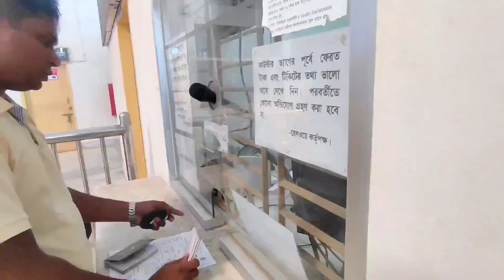ভারতীয় ভিসা সম্পর্কে সমস্ত তথ্য এবং কলকাতা সফর // India tour and visa information.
India tour and visa information. This video show all visa information about India and journey by train from Khulna to Kolkata, Dhaka to kolkata, Bangladesh to India.খুলনা থেকে কলকাতা পর্যন্ত ট্রেনে যাত্রা,ট্রেনে ঢাকা থেকে কলকাতা যাত্রা,কলকাতা থেকে বাংলাদেশ,কিভাবে বাংলাদেশী দূতাবাস থেকে ভারতের ভিসা পাবেন,বাংলাদেশ থেকে ভারতীয় ভিসার জন্য কোন কাগজপত্র প্রয়োজন|